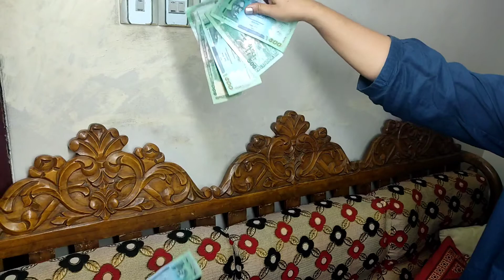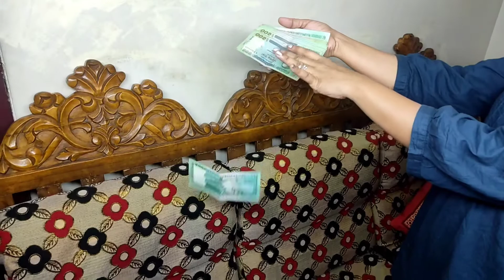MINIMALIST MONEY SAVING HACKS | 5 Things I Don't buy or do to save money | টাকা জমাতে থাকুন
Assalamualikum

Hi Loves ❤️

Hoping some support from you guys throughout my YouTube journey .

About me :

My name is joynab, I'm married   and a full time Working mom! I have sweet baby boy Abid. My content are about minimalism lifestyle, Fashion, motivation , cleaning and the things that I like.
Follow me over on Instagram :
 I G: Simply Joynab